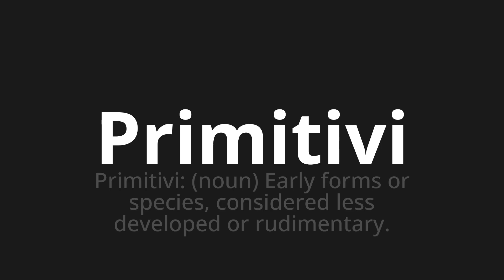How to pronounce Primitivi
Master the Pronunciation of 'Primitivi primitive which means' - which means : Primitive: (noou) Early forms or species, consider less developed or rudimentory. 📝 with @PizzaPronunciation 🎓🗣️ - [Your Guide to Italian]

Learn to pronounce 'Primitivi' perfectly in Italian with our easy and engaging tutorial by @PizzaPronunciation! 📖📽️ In this comprehensive video, we provide you with native speaker examples 🗣️👂 and phonetic breakdowns 🎵 to ensure you get the pronunciation just right.

How to say Primitive in Italian